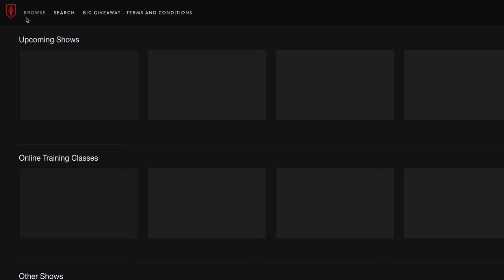The Pros & Cons of OFF-BODY CARRY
People are quick to dismiss the off-body carry of firearms, and in doing so they fail to see the benefits it can bring. Though there are definitely some cons to off-body carry, there are certainly a few pros. John takes a few minutes to share the top pros and cons of off-body concealed carry. The Warrior Poet Society is all about protecting, defending, and encouraging the exercise of constitutional rights, but above all we want our viewers and members to be safe. Please take proper precautions when choosing to off-body carry. Not just for your legal sake, but for the safety of innocent people around you.